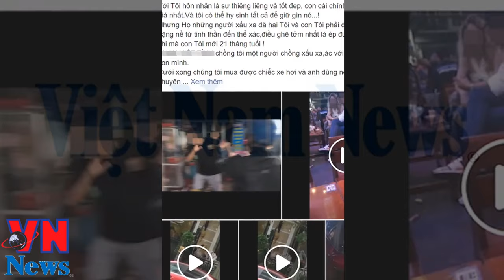Clip đánh ghen mới nhất 20/10 | Clip Quản lý của hoài lâm bị vợ lao vào đánh ghen giữa quán ăn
Clip đánh ghen mới nhất 2020 | Clip Trang Abby đánh ghen trên phố Tô Hiệu Hà Nội
Clip ấu dâm | Có dấu hiệu ấu dâm trong clip người phụ nữ để các bé hồn 'sờ soạng' trong phòng khách
Clip cô gái trẻ bị 3 thanh niên chuốc rượu say đến bất tỉnh rồi giở trò đồi bại
Jack không phải là người nói xấu Sơn Tùng M-TP và Viruss | Bằng Chứng được fan tìm ra
Clip Jack nói xấu Sơn Tùng M-TP và ViruSs bị công ty chủ quản của Jack thẳng tay đánh chặn ?
Hậu tin đồn nói xấu Sơn Tùng M TP và ViruSs Jack hé mở sắp trình diễn trên sân khấu lớn
Bằng chứngJack chính là người nói xấu Sơn Tùng M-TP và Viruss trong clip gần đây
Clip bùi thị như quỳnh bán dâm giá 25 triệu đồng
Vẻ ngoài Xinh đẹp của bà tú bán dâm Bùi Thị Như Quỳnh
Chân dung má mì 18 tuổi Bùi Thị Như Quỳnh cùng tú ông trong đường dây bán dâm 25 triệu đồng/1 đêm
Clip đánh ghen mới nhất 20/10 quản lý của hoài lâm bị vợ lao vào đánh ghen giữa quán ăn
clip đánh ghen mới nhất 2020